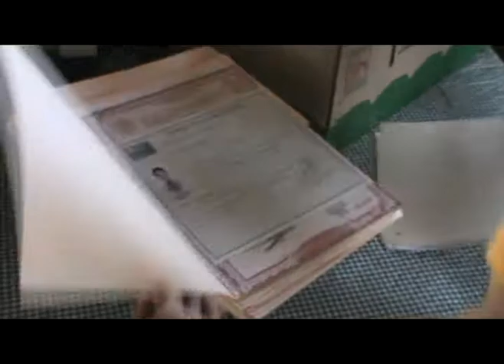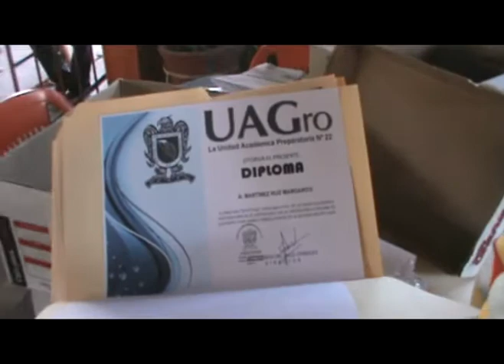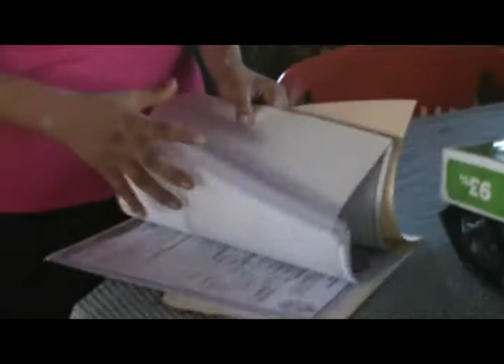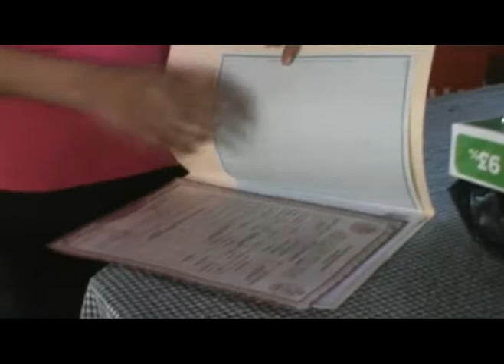(VIDEO) ENCABEZA WILIBALDO ROJAS Y MENTORES, ACTOS BARBÁRICOS EN LA PREPA 22 DE ATOYAC